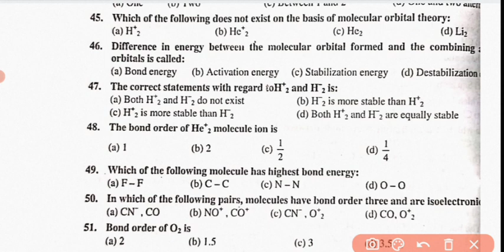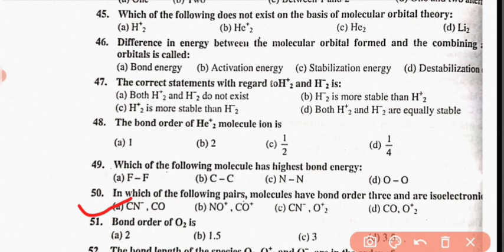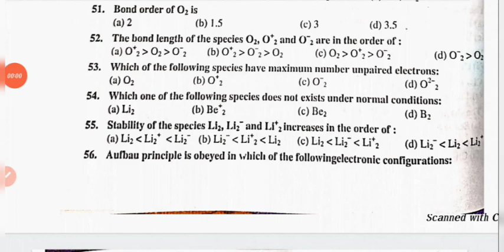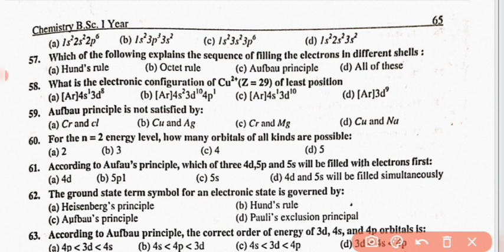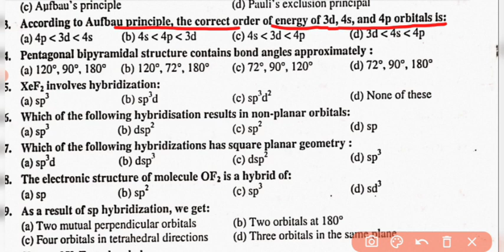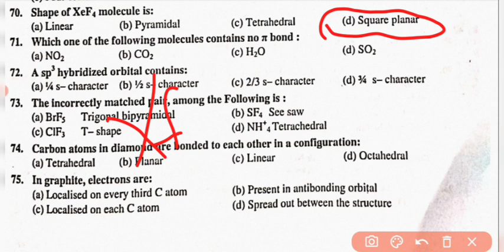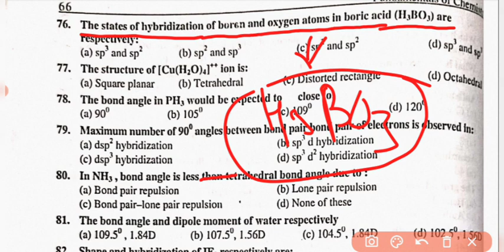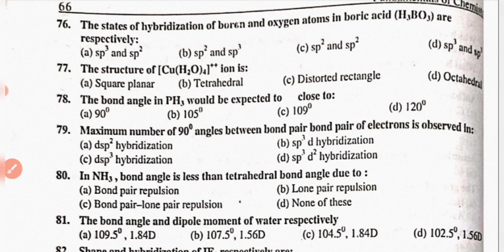B.Sc 1st yr 2021|| Chemistry 1st Semester|| Objective Type Question According to New Syllabus 2021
B.Sc 1st yr 2021|| Chemistry Semester-1st|| Objective Type Question According to New Syllabus 2021

 doston Aaj kisi video mein humne BSc first year ki new syllabus ke according chapterwise chapter MCQ karane ka prayas Kiya hai Jin mein Aaj humne a first chapter se kuch important question ko chuna hai hai jo 1st semester ke pahle chapter se sambandhit hai
BSc first year Chemistry semester 1st ke pahle chapter se Aaj humne kuchh important objective type question ko chuna hai Jin mein poochha gaya hai polarity kya hai